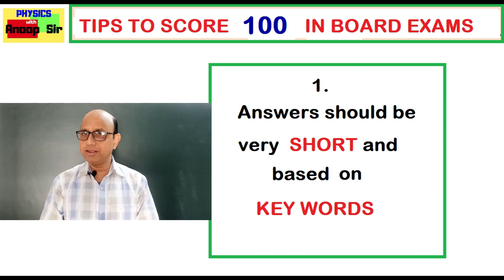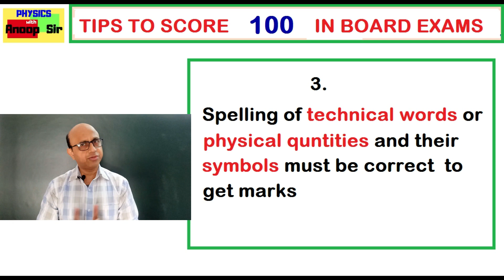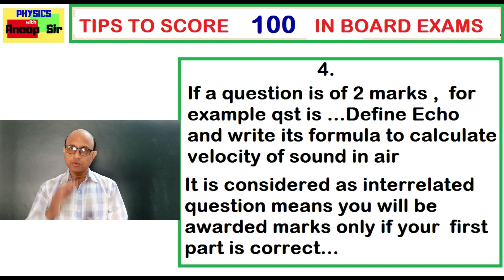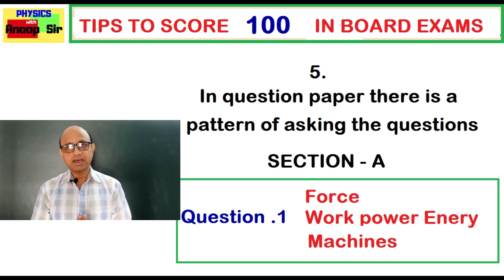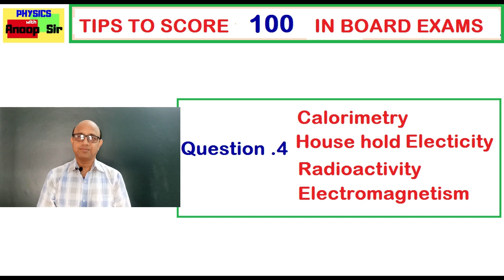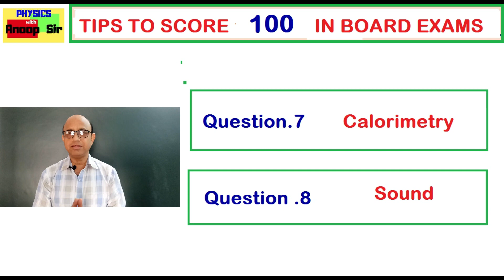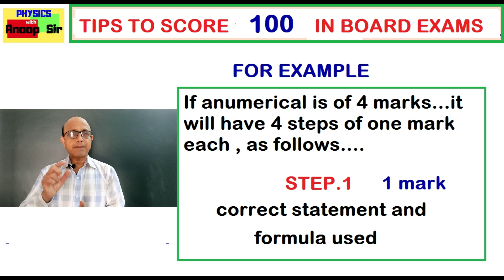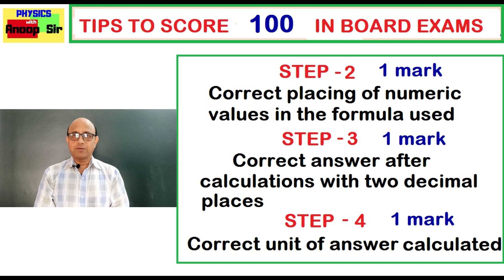PHYSICS ICSE -CLASS 10- Pattern of question paper and marking method answer scripts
Through this video you can get a complete idea about pattern of questions asked in board examination ...and can get idea about chapters and numericals ...of more importance...at the same time you will get idea about ..how the marks are awarded in your answer scripts on your answer that you write